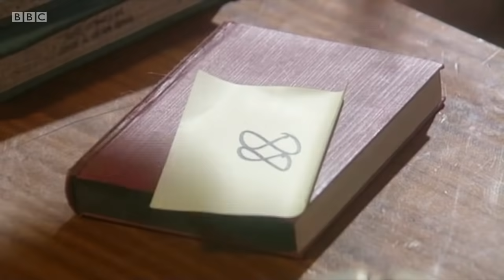British Shows Comedy Bloopers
BBC Comedy Shows Bloopers